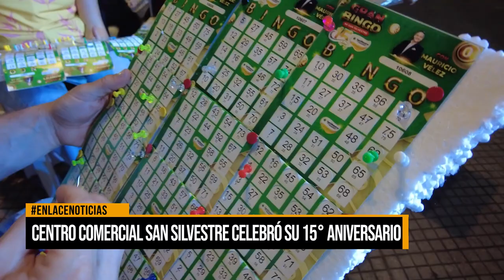Centro comercial San Silvestre celebró su 15° aniversario